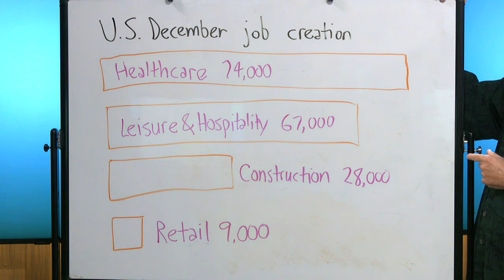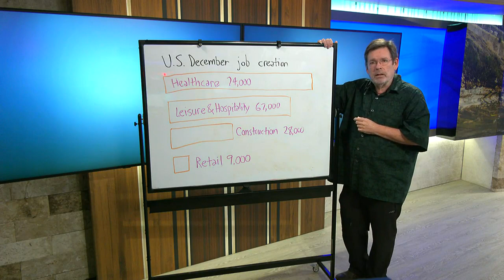Business Report: Job growth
The top job gainer was healthcare.